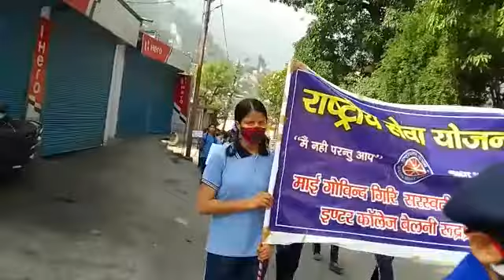On The Great Occasion of No Tobacco Day / 31/05/2022(2)